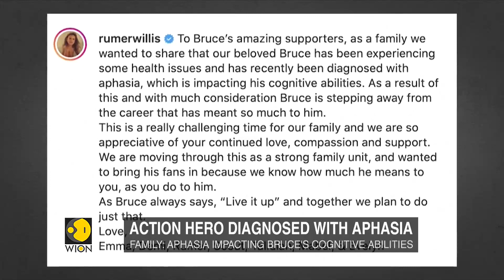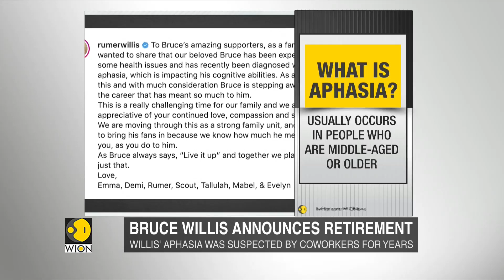Action hero Bruce Willis announces retirement after Aphasia diagnosis | World News | WION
Action hero Bruce Willis is retiring from his acting career after the star was diagnosed with Aphasia, a disease that is impacting his cognitive abilities.